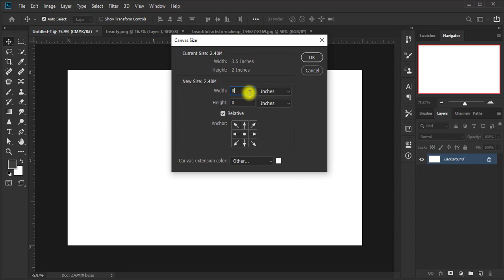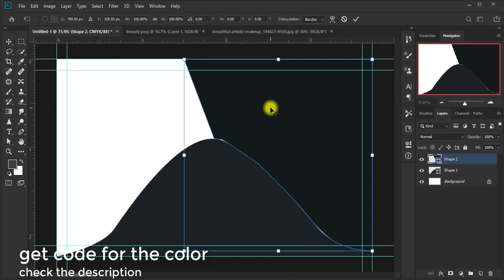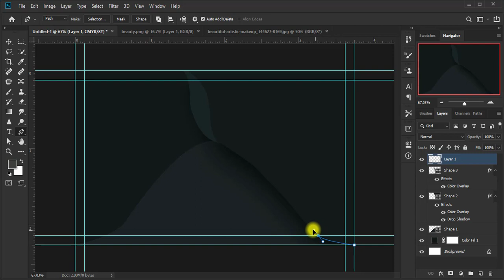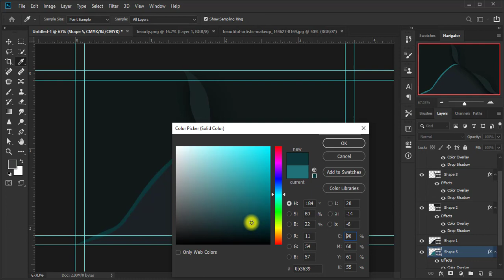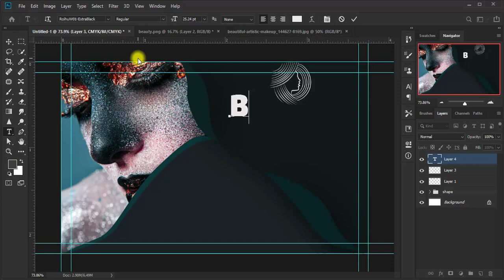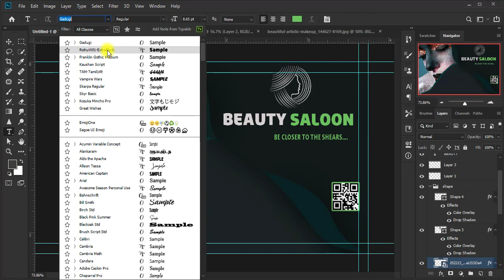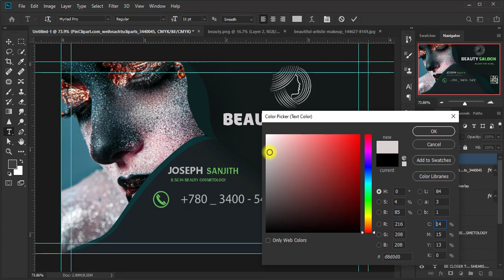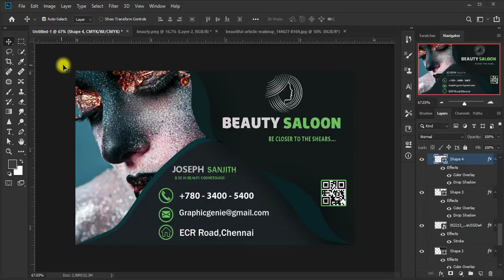Saloon business card design | business card design in photoshop tutorial | mockup free download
Hello Everyone, in this photoshop tutorial. I wil explained about business card design in Photoshop.

from here you can download the psd file

psd download :  see the comment

you can download font i'm used in the video

in this logo i used to make for saloon and beauty parlor ex-specially for girls and the ladies

and i also used font known as kaushan .it's free and download from any website

but you must given the attribute for us

Be part of the good campaign.
if you like the work ,do you want to buy me a cup of coffee?